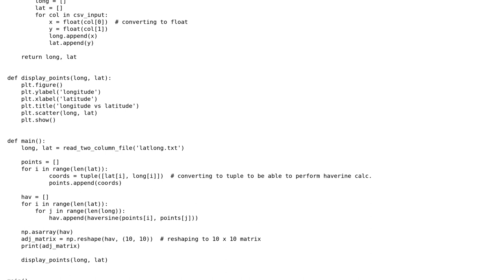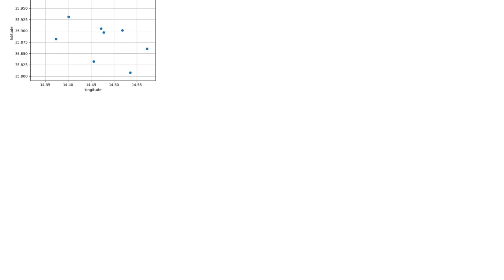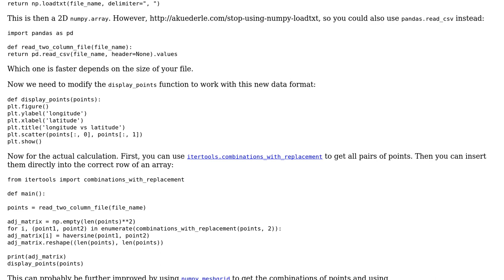Extracting an adjaceny matrix containing haversine distance from points on map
With thanks & praise to God, and with thanks to the many people who have made this project possible! You are responsible for your own actions.